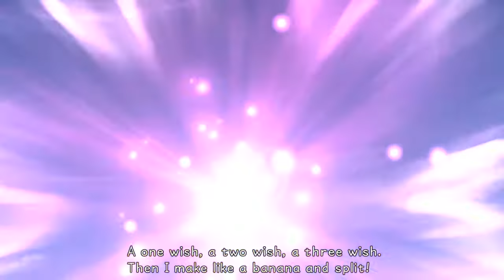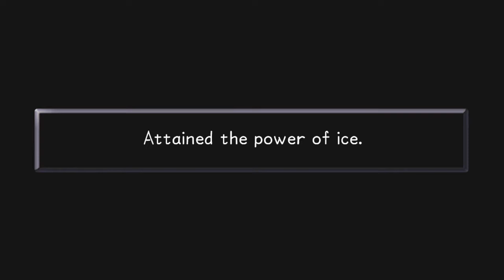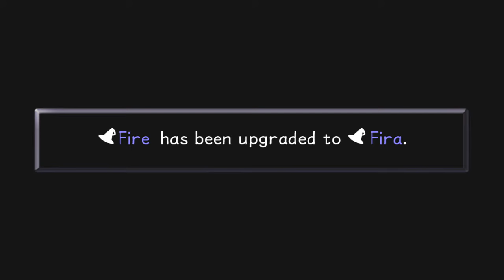Kingdom Hearts 1.5 ReMIX No Commentary Part 9- Agrabah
Welcome back to Kingdom Hearts! In this episode, we travel to Agrabah where we meet Jasmine, Aladdin, and Genie. We then head to the Cave of Wonders where we are thrown into a boss fight with the cave itself. After that, we explore the cave and confront Jafar both as a man, and an all-powerful Genie.

"Portions of the materials used are trademarks and/or copyrighted works of Square Enix and Disney. This material is not official and is not endorsed by Square Enix and Disney."